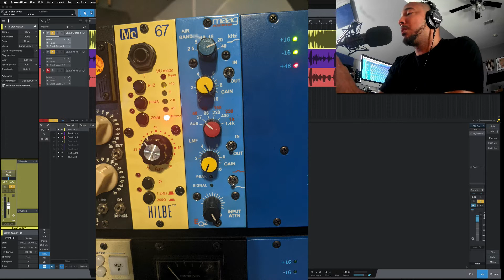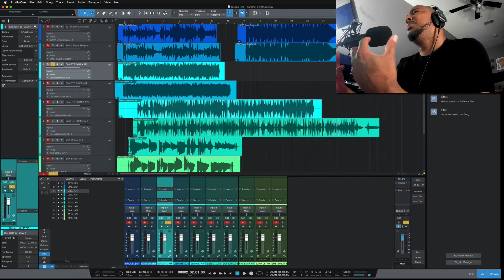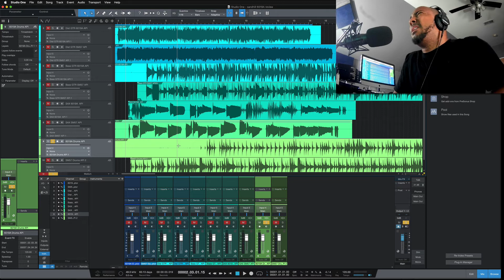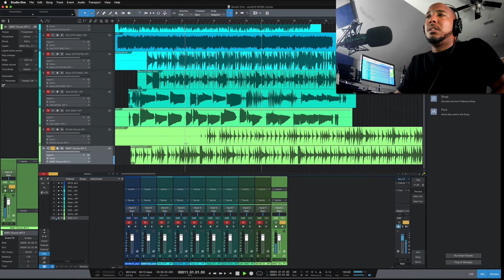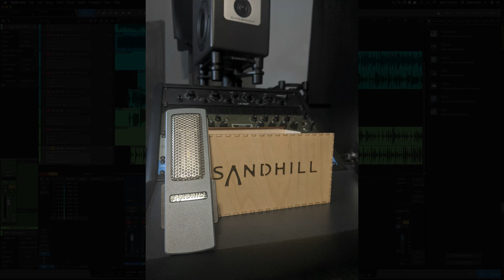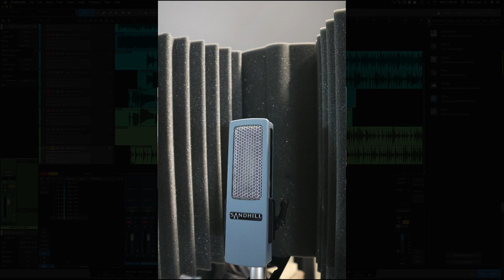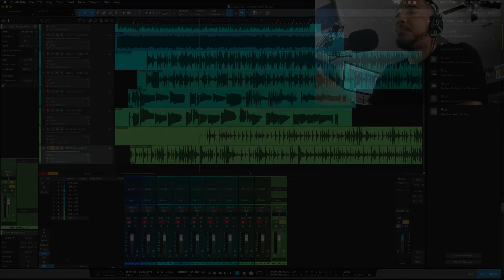Sandhill Audio 6019A review - the unbreakable long ribbon microphone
This is a review of the Sandhill Audio 6019A ribbon microphone.

Also check out the Faders Up Podcast

0:00 intro
1:39 vocals and acoustic guitar
5:05 distorted guitar, bass, sax
9:04 final thoughts